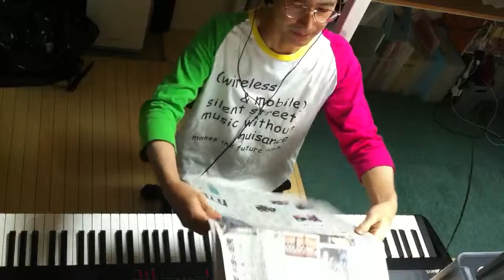2014.08.29 Aratori ex atonal 2